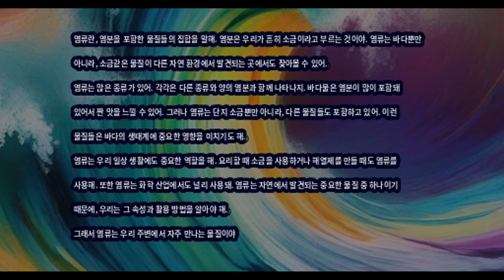과학송 | 염류 | Science Song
염류란, 염분을 포함한 물질들의 집합을 말해. 염분은 우리가 흔히 소금이라고 부르는 것이야. 염류는 바다뿐만 아니라, 소금같은 물질이 다른 자연 환경에서 발견되는 곳에서도 찾아볼 수 있어.

염류는 많은 종류가 있어. 각각은 다른 종류와 양의 염분과 함께 나타나지. 바다물은 염분이 많이 포함돼 있어서 짠 맛을 느낄 수 있어. 그러나 염류는 단지 소금뿐만 아니라, 다른 물질들도 포함하고 있어. 이런 물질들은 바다의 생태계에 중요한 영향을 미치기도 해.

염류는 우리 일상 생활에도 중요한 역할을 해. 요리할 때 소금을 사용하거나 해열제를 만들 때도 염류를 사용해. 또한 염류는 화학 산업에서도 널리 사용돼. 염류는 자연에서 발견되는 중요한 물질 중 하나이기 때문에, 우리는 그 속성과 활용 방법을 알아야 해.

그래서 염류는 우리 주변에서 자주 만나는 물질이야